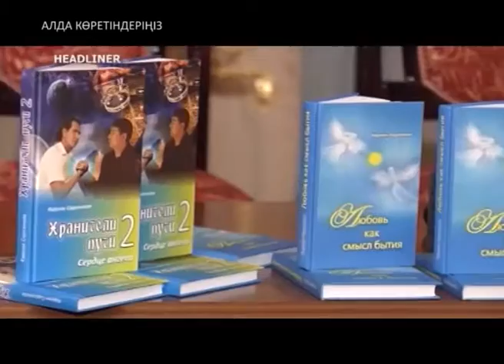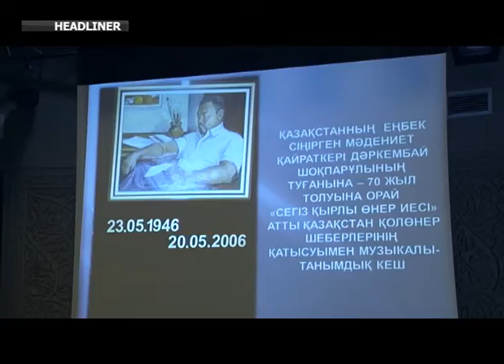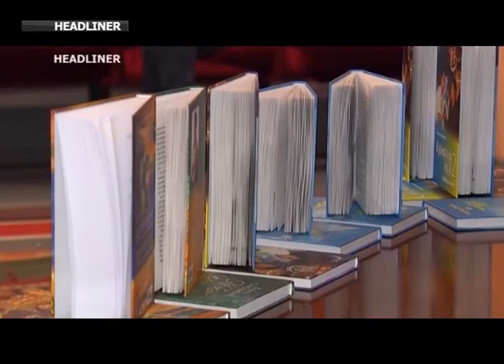HEADLINER 23.02.16 [KZ]